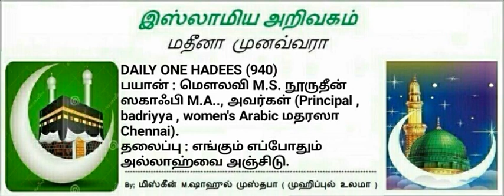940 - எங்கும் எப்போதும் அல்லாஹ்வை அஞ்சிடு.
DAILY ONE HADEES (940)
பயான் : மௌலவி M.S. நூருதீன்
ஸகாஃபி M.A.., அவர்கள் (Principal ,
badriyya , women's Arabic மதரஸா
Chennai).
தலைப்பு : எங்கும் எப்போதும் அல்லாஹ்வை அஞ்சிடு.